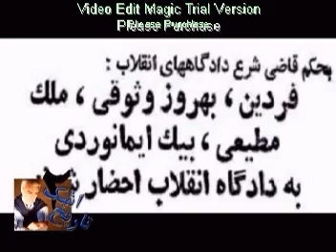Remember and Don't Forget Khomeini-Masoud Sadr Ashke Tarikh2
Compare English with Farsi, Notice they are trying to erase and change our most recent history in front of our own eyes, Sad isn't it? go to خمینی و انقلاب ایران and read با وجود این‌که در آرشیوهای سخنرانی (آرشیو متن[۱۹]، آرشیو صوت[۲۰]) بحث در مورد آب و برق و ... وجود ندارد، برخی ادعا می‌کنند در این سخنرانی او برق و آب را مجانی اعلام کرد و پول نفت را به عنوان جیرهٔ ماهانه برای همه ایرانیان مقرر کرد. Please post and share